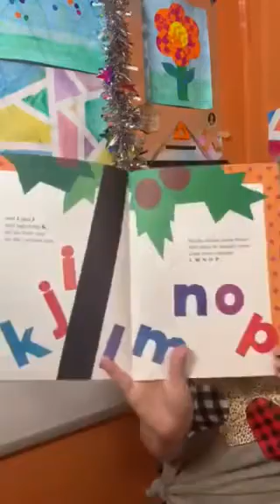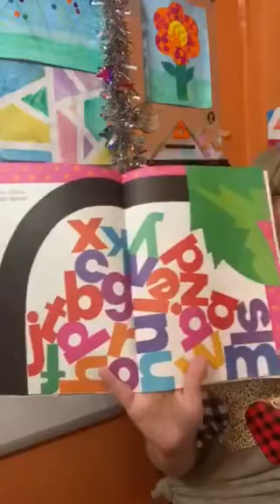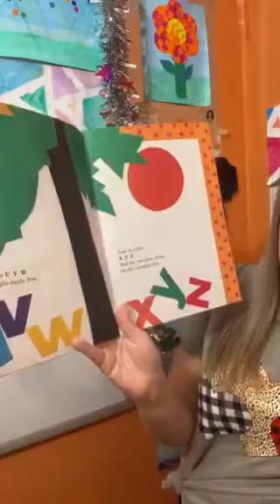Chicka chicka boom boom